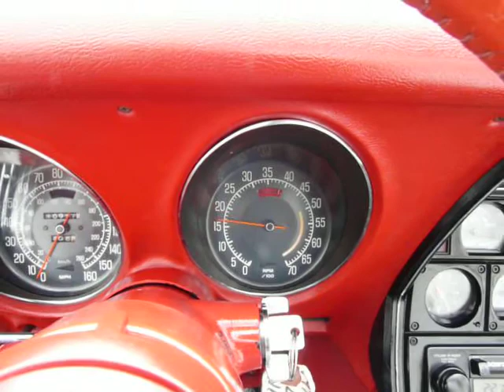1977 White Corvette Red Int 4spd Very Fun Driver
Numbers matching, L48/350, 4spd, Bicentennial red & white leather interior, AM/FM/Cassette radio, painted t-tops, power steering, power brakes, A/C, power windows, rally wheels, dual mirrors, GM luggage rack, and much more!

 This corvette has had a lot of money spent on it with: the transmission completely rebuilt, clutch assembly replaced, Hurst shifter installed, u-joints replaced, stainless steel brakes, front sway bar links, new water pump, front suspension bushings, new dual exhaust, turbo mufflers, power steering ram, speedometer cable, 4 gas shocks, seat covers, carpet, and much more done.

 This corvette runs very well and looks great! The last owner, who owned it for over 20 years, drove it 3 hours to us with no problems!

 1977 was the last year for the short back window in a corvette. GM released only 5,922 with the 4spd transmission, only 7,269 with Gymkhana suspension, and 9,408 with white paint out of 50,000 produced for 1977.